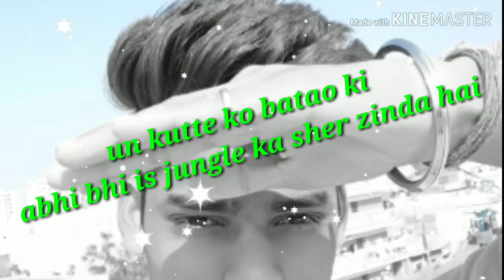New WhatsApp status Bhaigiri dialogue new 2019